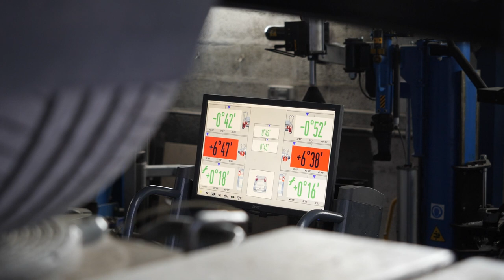Carrosserie, peinture, mécanique, bris de glace à St-Dizier : CARROSSERIE NOUVELLE TAFANI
Nous sommes spécialisés en travaux de carrosserie auto. Nous proposons un service efficace et complet, comprenant la remise à neuf de carrosserie, la peinture, mais également les travaux de vitrage et de pneu.

Par ailleurs, nous mettons à votre disposition un service de remorquage et de dépannage. Outre les travaux de réparation, nous vendons des véhicules d’occasion. Nous vous proposons aussi des véhicules de prêt.